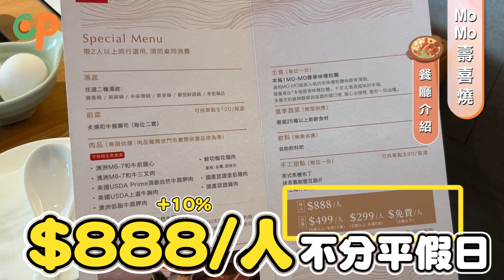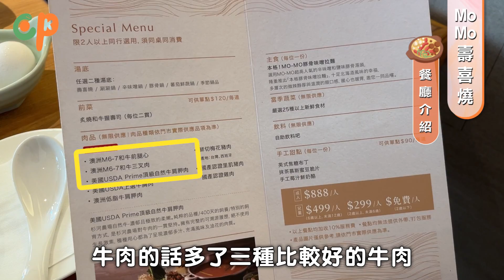MOMO壽喜燒有和牛吃到飽！還有超濃郁拉麵、和牛握壽司😍甜點也超強的啦~｜Mo-Mo-Paradise 和牛饗宴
MOMO的肉永遠不會讓我失望🥺
原本看到M7有點緊張 沒想到油花超多 又嫩
壽司和拉麵也很有水準 強推！

◆ 前情提要
00:00 精采預告
00:20 MOMO和牛饗宴 和牛吃到飽
00:51 Mo-Mo-Paradise 店內環境 地址 營業時間 電話
01:13 桌面配置
01:28 和牛饗宴 菜單介紹 價位 服務費 差別
02:09 點餐方式
◆ 試吃評價
02:29 本格！MO-MO豚骨味噌拉麵
03:08 炙燒和牛握壽司
03:35 鴛鴦湯底
03:50 醬料介紹
04:02 壽喜燒 澳洲M6-7和牛三叉肉
04:42 澳洲M6-7和牛前腿心 生雞蛋 七味粉
05:04 美國USDA Prime頂級自然牛肩胛肉
05:42 豚骨鍋
06:03 豚骨鍋醬料 蒜香辣油 蔥花
07:01 推薦搭配
07:18 水壺簽名小故事
07:50 烏龍麵
07:58 隨桌菜車
08:41 套餐甜點 英式焦糖布丁 抹茶慕斯蜜豆脆片
◆ 心得結語
09:32 結論 整體CP值評價
10:16 幕後花絮

📍 Mo-Mo-Paradise 台北復興牧場
價位：和牛饗宴 888元+10%
*此為雙人套餐、和牛饗宴僅部分店家提供